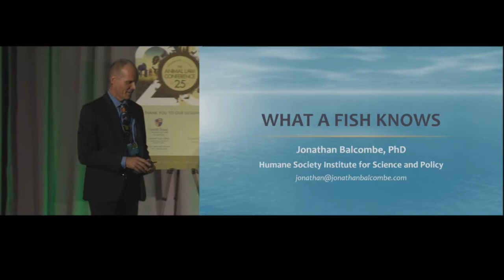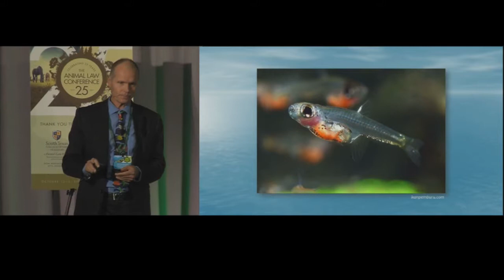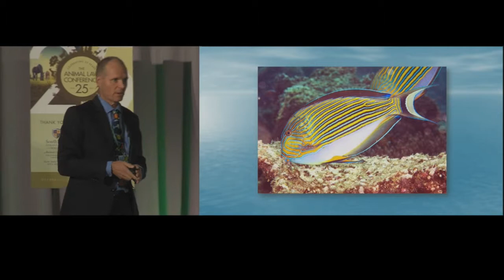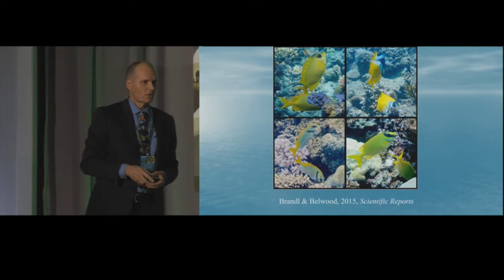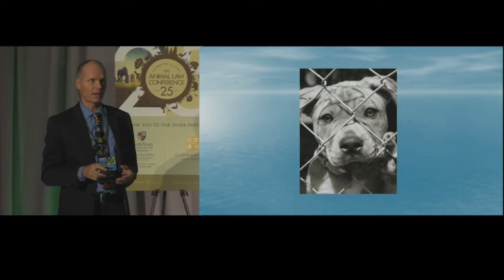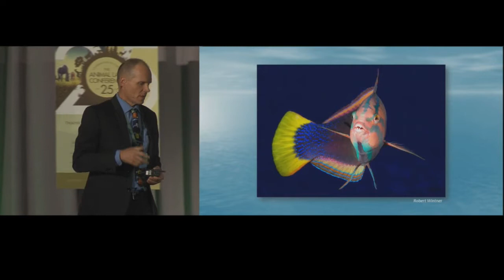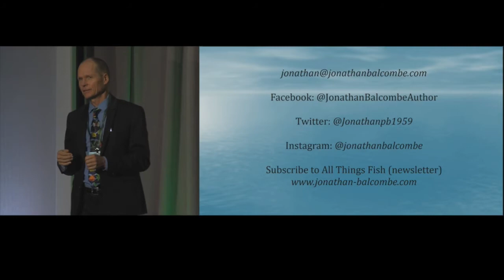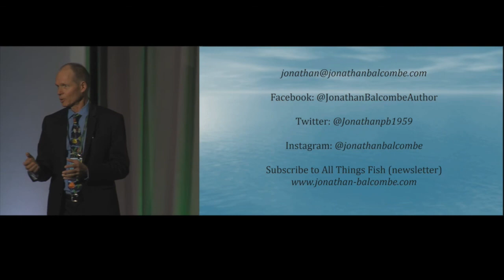Keynote Presentation: What A Fish Knows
In this dynamic, richly illustrated presentation based on his New York Times best-selling book What A Fish Knows, ethologist Jonathan Balcombe takes us under the sea, through streams and estuaries, and to the other side of the aquarium glass to reveal the surprising capabilities of fishes. Although they exceed thirty thousand species―more than all mammals, birds, reptiles, and amphibians combined―fishes are rarely considered by us to be individuals with thoughts, feelings, and experiences. Combining science with stories and the author’s own personal experiences, Balcombe upends our common biases toward fishes as primitive and dull, showing them instead to be sentient, aware, social, and even Machiavellian. Books will be available for signing after the presentation.

Jonathan Balcombe, Biologist & Author

Introduction by: Kathy Hessler, Clinical Professor of Law and Animal Law Clinic Director, Lewis & Clark Law School